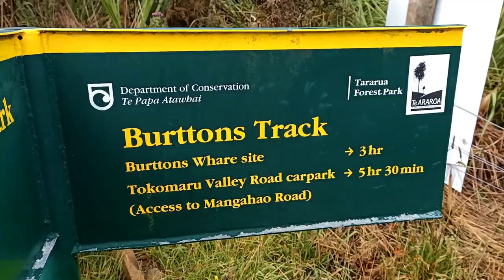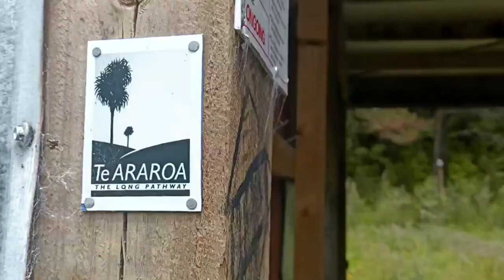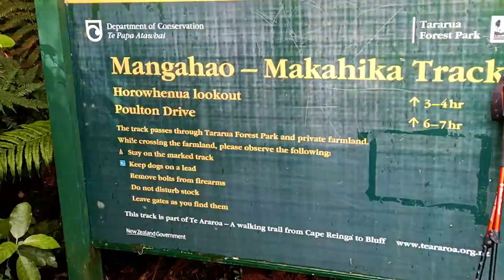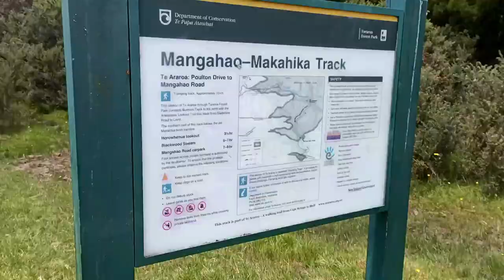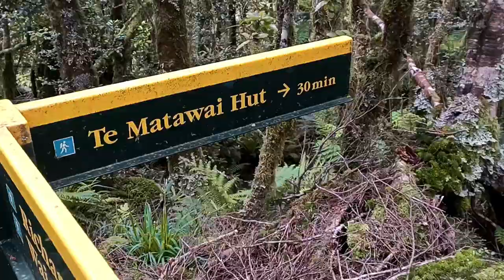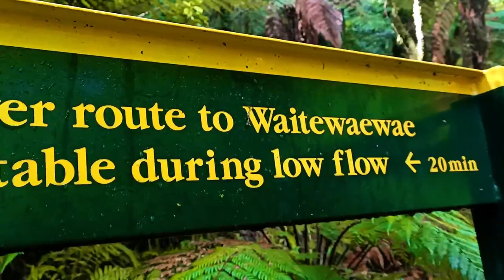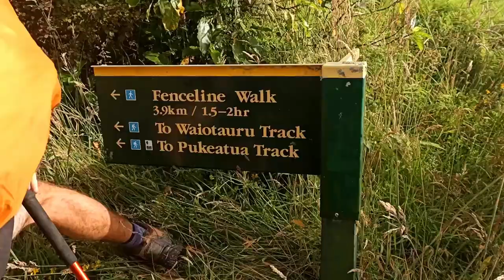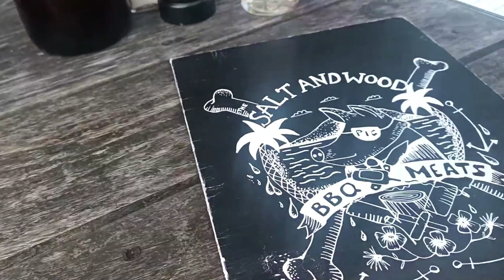Te Araroa Trail | Episode 11 - THE TARARUA'S | New Zealand Thru Hike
Hey loves! This week on New Zealand's Te Araroa Trail, we hit our first proper mountain range, the Tararua's - it involves lots of climbing, avoiding slips and our fair share of mud- but its also incredible views, and lots of adventure! Hope you guys enjoy! - Now slip on your walking boots, we're going for a hike.